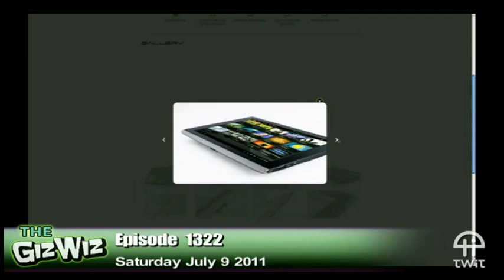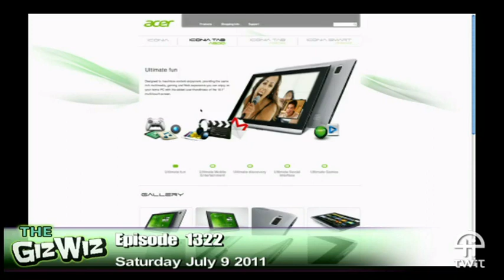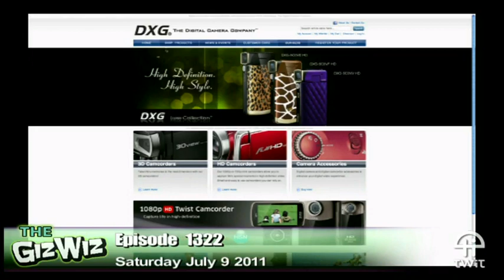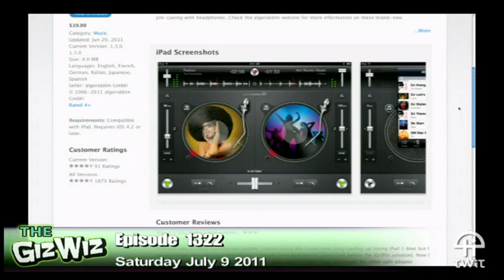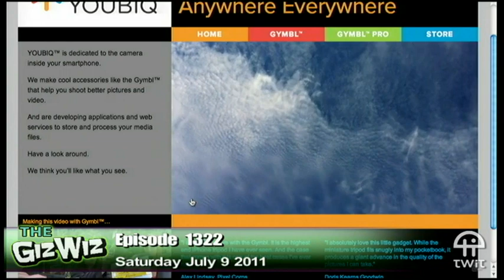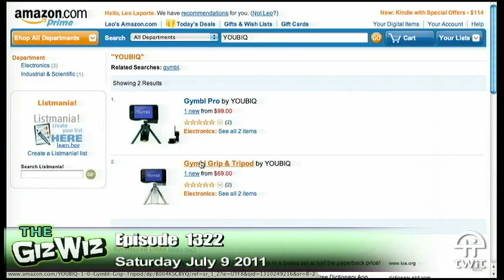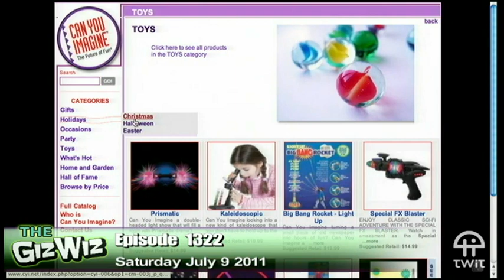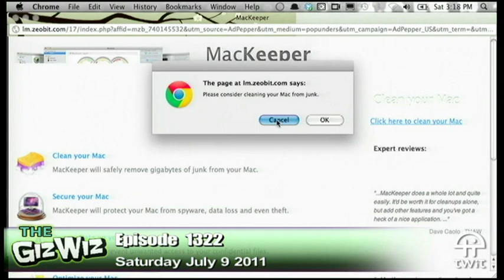Weekly Daily Giz Wiz 1322: The Acer Iconia Tablet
Dick's first tablet, a little 3D camera, a DJ cable, and more.
Running time: 55:12